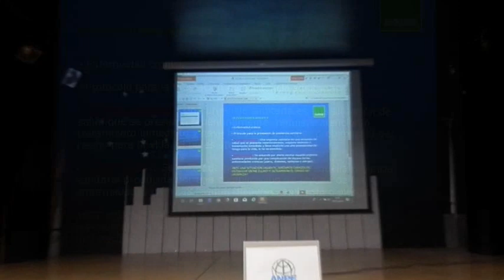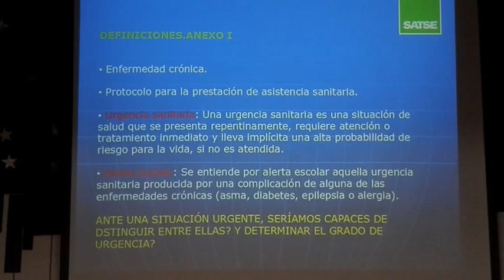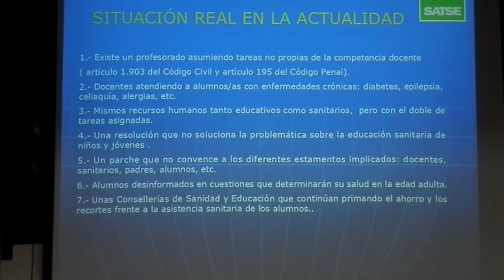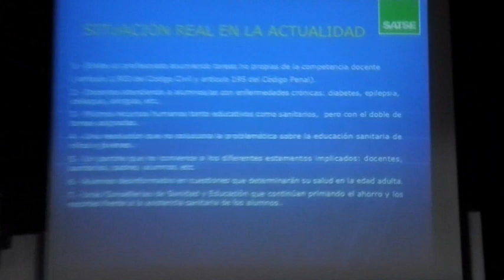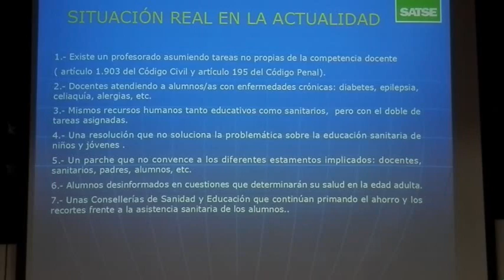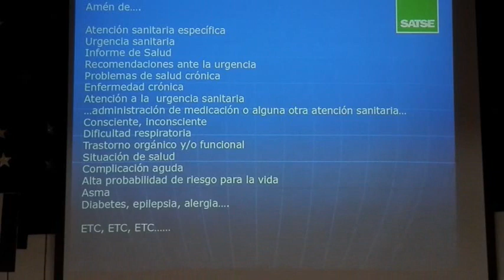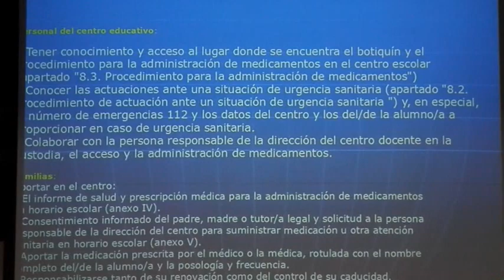C.P. PINTOR SOROLLA (ELDA) CHARLA POR UN TRABAJADOR/A DE ENFERMERÍA EN TODOS LOS COLES